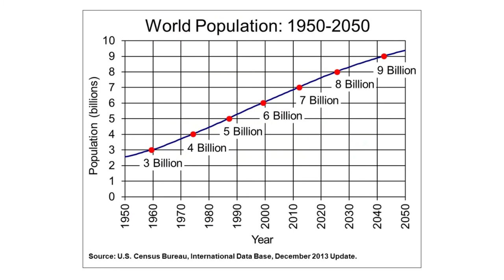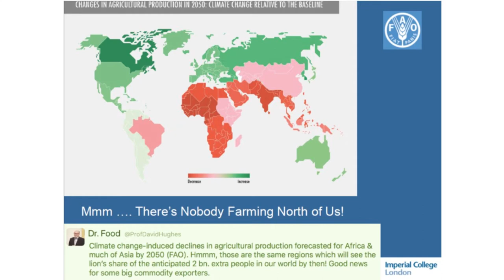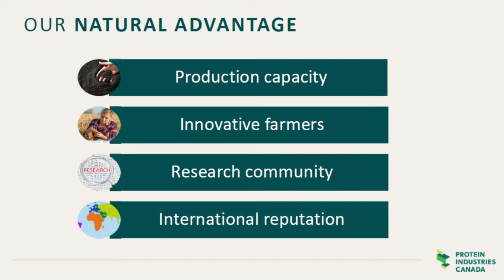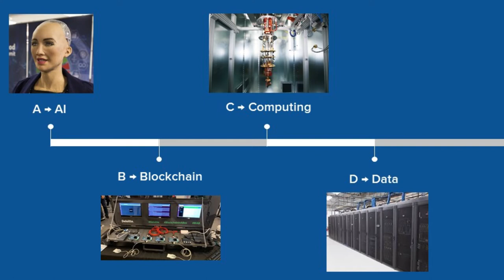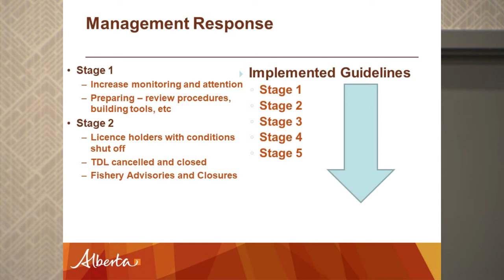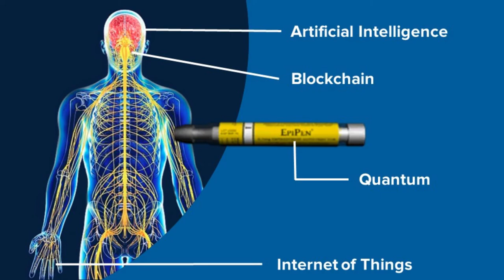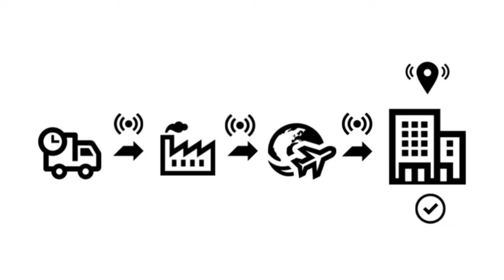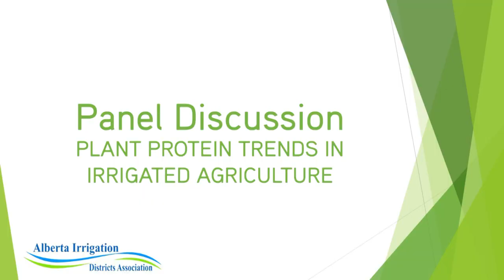7 Panel Discussion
2020 AIDA Water Conference
Plant Protein Trends